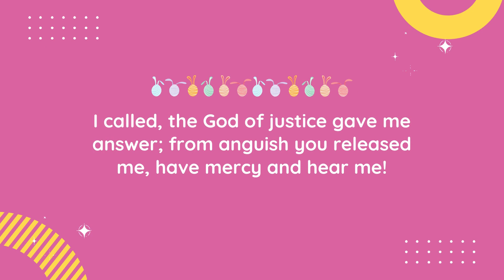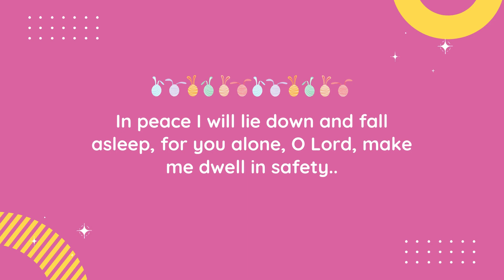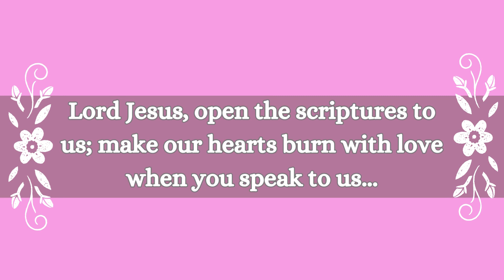Third Sunday Of Easter Responsorial Psalm | Psalm 4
Today, we turn to the sacred words of Psalm 4, as we celebrate the 3rd Sunday of Easter, Year B.
Psalm 4, a mesmerizing melody that resonates with the Easter spirit.
We also encounter a powerful Gospel Acclamation, which further reinforces the message of hope and renewal. Be inspired, uplifted, and eager to embrace the Easter season as you watch this soul-stirring video.
Don't miss out on this extraordinary opportunity to connect with your spiritual side and be mesmerized by the enchanting melodies of the Responsorial Psalm and Gospel Acclamation. Join us and let the divine words and heavenly music fill your heart with hope and joy.
Leave your thoughts and comments below - we would love to hear from you...

Music Composed by: Fr. Denis Lemos, MSFS
Singer: Suzel Diniz
Accompaniment: Linda Diniz Braganza
Recorded, Mixed and Mastered by Nini D'souza
Video Editor: Lemosonic

Video Chapters
00:00 – Intro Music
00:10 – Response
00:25 – Verse 1
00:50 – Verse 2
01:15 – Verse 3
01:40 – Verse 4
02:05 – Intro music
02:15 – Gospel Acclamation
03:04– Recommended Videos